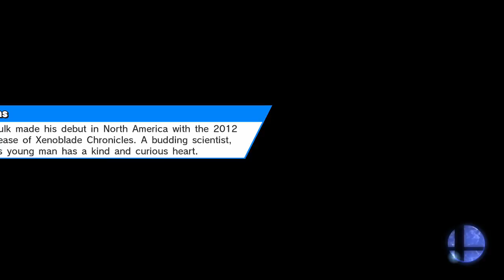Smash 4 - Bread and Others Super Smash Bros - part 4